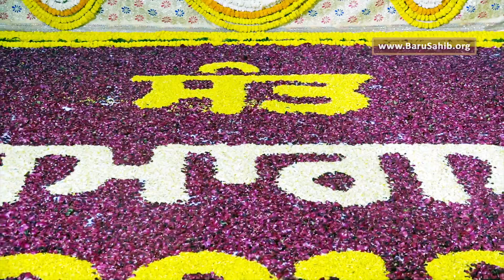Sant Ka Marg Dharam Ki Pauri | Padamsri Nirmal Singh ji khalsa | Gurdwara Rakab Ganj Sahib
ਸੰਤ ਅਤਰ ਸਿੰਘ ਜੀ ਮਸਤੂਆਣਾ ਸਾਹਿਬ ਵਾਲਿਆਂ ਦੀ ਯਾਦ ਨੂੰ ਸਮਰਪਿਤ ਦੋ ਰੋਜ਼ਾ ਸੰਤ ਸਮਾਗਮ ਕਲਗੀਧਰ ਟਰੱਸਟ ਗੁਰਦੁਆਰਾ ਬੜੂ ਸਾਹਿਬ ਹਿਮਾਚਲ ਪ੍ਰਦੇਸ਼ ਵੱਲੋਂ ਗੁਰਦੁਆਰਾ ਰਕਾਬ ਗੰਜ ਸਾਹਿਬ ਨਵੀਂ ਦਿੱਲੀ ਵਿਖੇ 10 ਤੇ 11 feb 2018 ਨੰੂ ਕਰਵਾਇਆ ਗਿਆ।

ਇਸ ਸਮਾਗਮ ਦੌਰਾਨ ਸਿੰਘ ਸਾਹਿਬ ਗਿਆਨੀ ਗੁਰਬਚਨ ਸਿੰਘ ਜੀ ਜਥੇਦਾਰ ਸ੍ਰੀ ਅਕਾਲ ਤਖ਼ਤ ਸਾਹਿਬ, ਗਿਆਨੀ ਇਕਬਾਲ ਸਿੰਘ ਜੀ ਜਥੇਦਾਰ ਤਖ਼ਤ ਸ੍ਰੀ ਪਟਨਾ ਪਟਨਾ ਸਾਹਿਬ, ਗਿਆਨੀ ਰਘਬੀਰ ਸਿੰਘ  ਜੀ ਜਥੇਦਾਰ ਤਖ਼ਤ ਸ੍ਰੀ ਕੇਸਗੜ੍ਹ ਸਾਹਿਬ, ਸ਼੍ਰੋਮਣੀ ਸੇਵਾ ਰਤਨ ਬਾਬਾ ਬਲਵੀਰ ਸਿੰਘ ਜੀ ਅਕਾਲੀ, ਪਦਮਸ੍ਰੀ ਭਾਈ ਨਿਰਮਲ ਸਿੰਘ ਖ਼ਾਲਸਾ ਜੀ ਸਾਬਕਾ ਹਜ਼ੂਰੀ ਰਾਗੀ, ਭਾਈ ਗਗਨਦੀਪ ਸਿੰਘ ਜੀ ਗੰਗਾ ਨਗਰ, ਗਿਆਨੀ ਸਾਹਿਬ ਸਿੰਘ ਜੀ ਸ਼ਾਹਬਾਦ ਮਾਰਕੰਡਾ, ਸੰਤ ਬਾਬਾ ਟੇਕ ਸਿੰਘ ਜੀ, ਬਾਬਾ ਮਨਮੋਹਨ ਸਿੰਘ ਜੀ, ਬਾਬਾ ਪ੍ਰੀਤਮ ਸਿੰਘ ਜੀ, ਭਾਈ ਰਜਿੰਦਰਪਾਲ ਸਿੰਘ ਜੀ ਰਾਜੂ ਲੁਧਿਆਣਾ, ਭਾਈ ਹਰਜੋਤ ਸਿੰਘ ਜ਼ਖਮੀ ਜੀ ਜਲੰਧਰ, ਭਾਈ ਮਨਪ੍ਰੀਤ ਸਿੰਘ ਜੀ ਕਾਨਪੁਰੀ, ਸ੍ਰੀ ਸੁਖਮਨੀ ਸਾਹਿਬ ਸੇਵਾ ਸੁਸਾਇਟੀ ਨਵੀਂ ਦਿੱਲੀ ਅਤੇ ਅਨਾਹਦ ਬਾਣੀ ਜਥਾ ਗੁਰਦੁਆਰਾ ਬੜੂ ਸਾਹਿਬ ਵੱਲੋਂ ਸਿੱਖ ਸੰਗਤਾਂ ਨੂੰ ਗੁਰਬਾਣੀ ਕੀਰਤਨ ਅਤੇ ਗੁਰਬਾਣੀ ਵਿਚਾਰ ਰਾਹੀਂ ਨਿਹਾਲ ਕੀਤਾ ਗਿਆ।

ਸਮਾਗਮ ਦੇ ਅੰਤ ਵਿੱਚ ਕਲਗੀਧਰ ਟਰੱਸਟ ਬੜੂ ਸਾਹਿਬ ਦੇ ਪ੍ਰਧਾਨ ਬਾਬਾ ਇਕਬਾਲ ਸਿੰਘ ਜੀ ਅਤੇ ਉਪ ਪ੍ਰਧਾਨ ਡਾ ਖੇਮ ਸਿੰਘ ਗਿੱਲ ਜੀ ਨੇ ਸਮਾਗਮ ਦੌਰਾਨ ਪੁੱਜੇ ਸੰਤਾਂ ਮਹਾਂਪੁਰਖਾਂ ਤੇ ਸਿੱਖ ਸੰਗਤਾਂ ਦਾ ਧੰਨਵਾਦ ਕੀਤਾ । ਸਮਾਗਮ ਦੀ ਸੰਪੂਰਨਤਾ ਦੀ ਅਰਦਾਸ ਬਾਬਾ ਇਕਬਾਲ ਸਿੰਘ ਜੀ ਨੇ ਕੀਤੀ ।